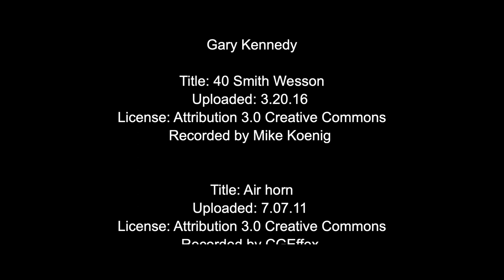“CHASE” | Moment Invitational 2019 Submission | by Gary Kennedy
This short film was made for the Moment Invitational Film Festival, shot completely on the Google Pixel 3. @moment